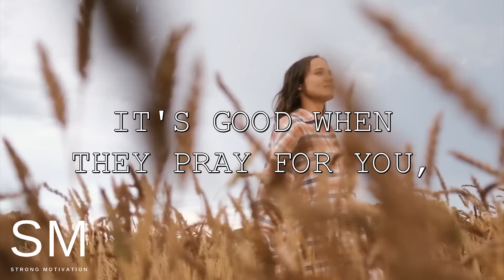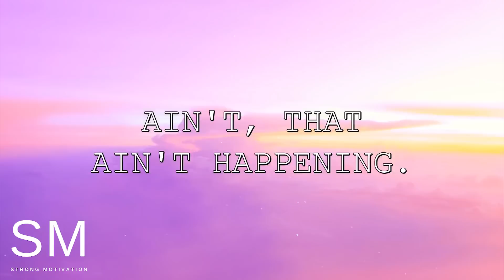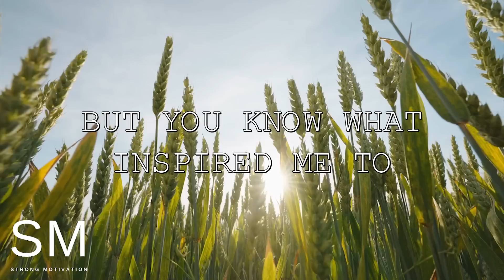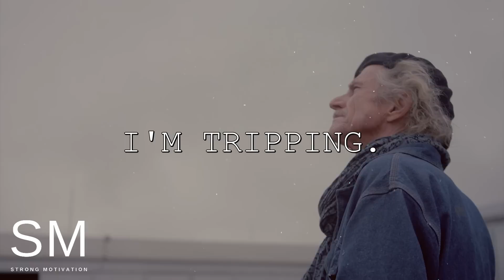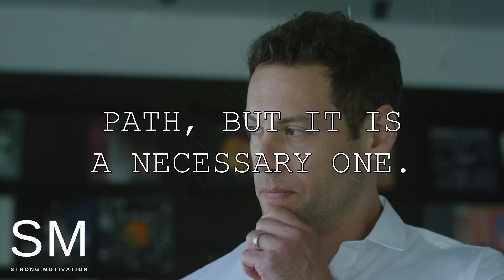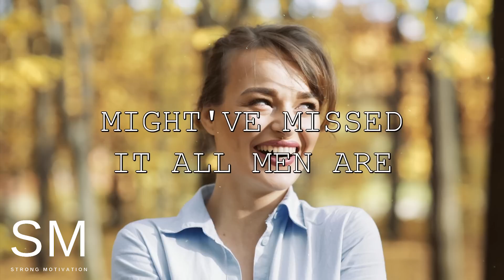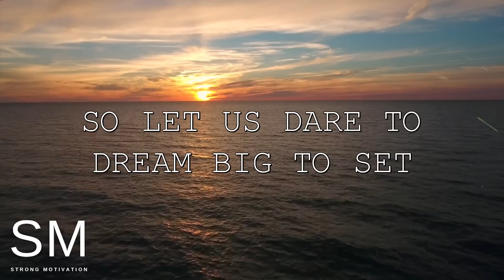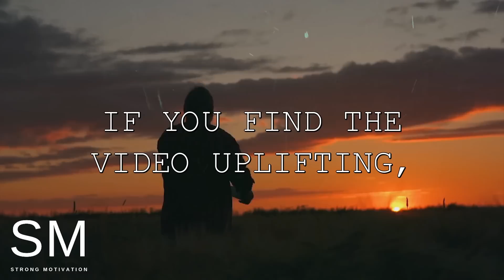DISCIPLINE YOURSELF | Steve Harvey, Joel Osteen, TD Jakes, Jim Rohn | Best Motivational Speech 2023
Td Jakes
Joel Osteen...